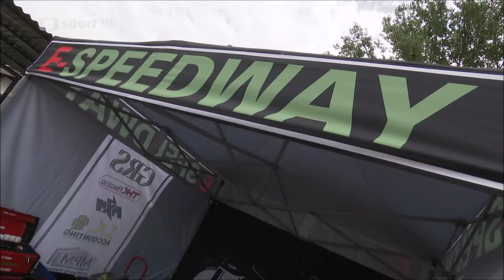2024 06 30 Pohár AČR Chabařovice